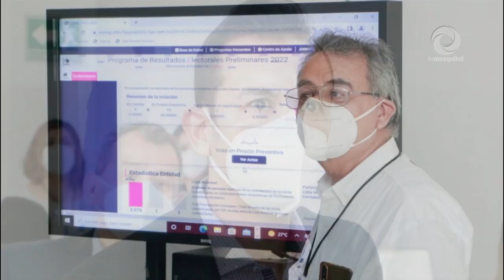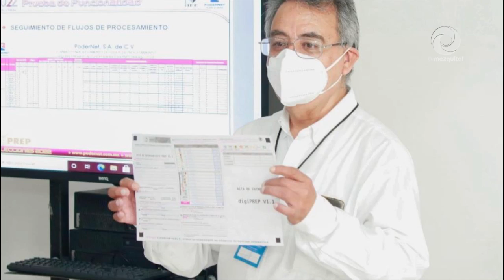Realizan 2da prueba funcional del PREP previo a simulacros de recuento de votos por parte del IEEH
Realizan segunda prueba funcional del PREP previo a los simulacros de recuento de votos por parte del IEEH.